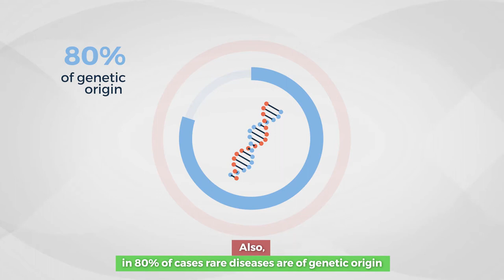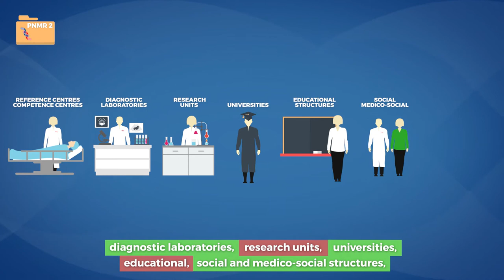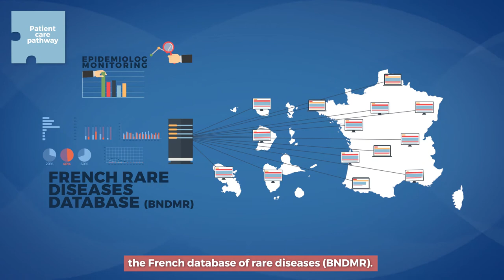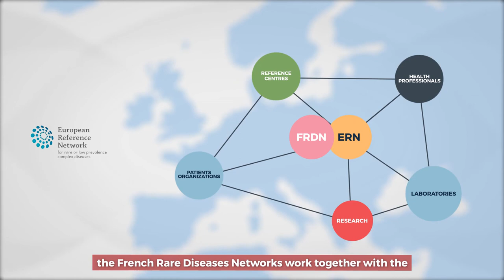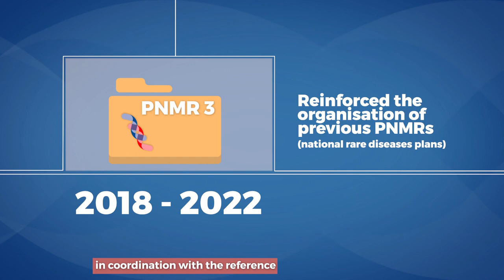What is a French Rare Diseases Network ?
Discover the history of the rare disease health networks, their role and their missions as part of the French National Strategy to improve the access to diagnostics and care for people with rare diseases.